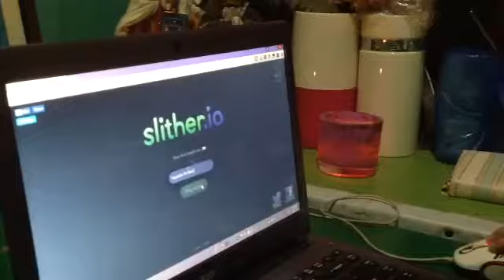LET ME EAT YOUR DOTS!!! |Slither.io #1